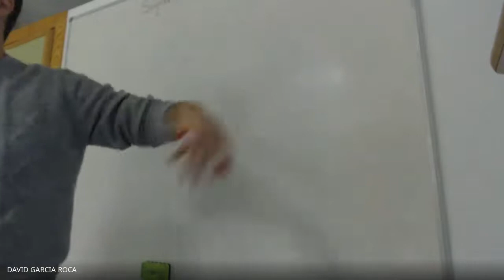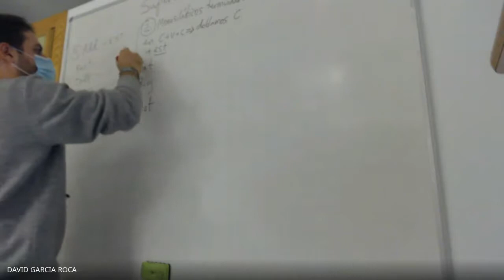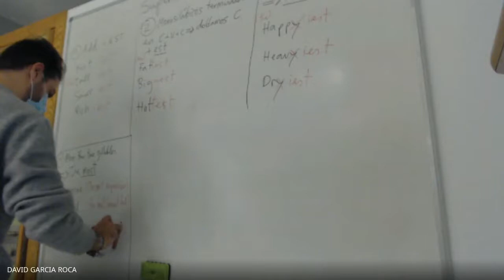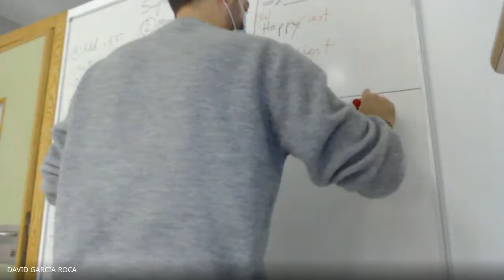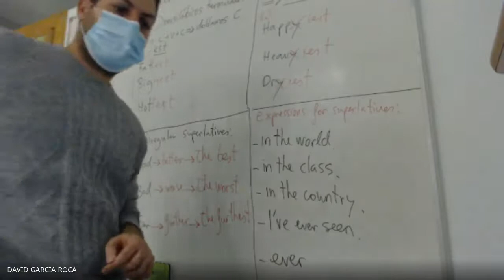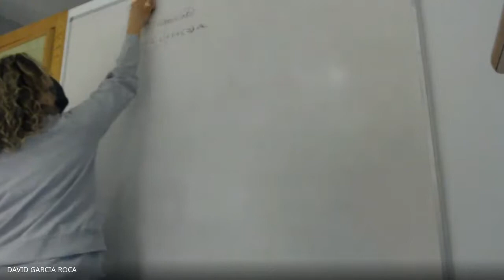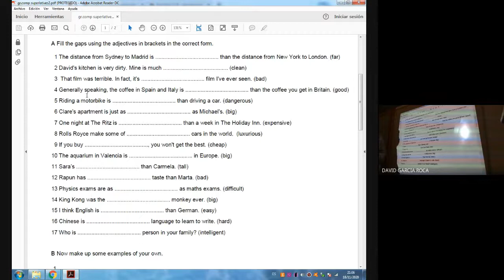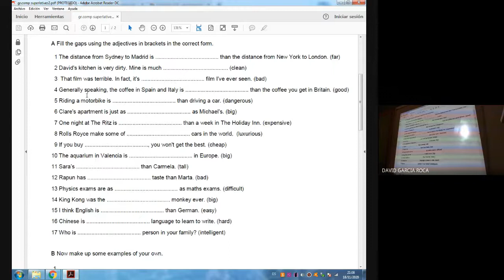ESPAD- ENGLISH - Superlative Adjectives